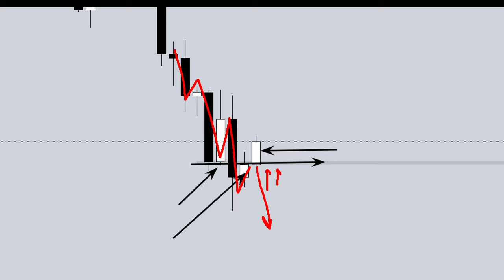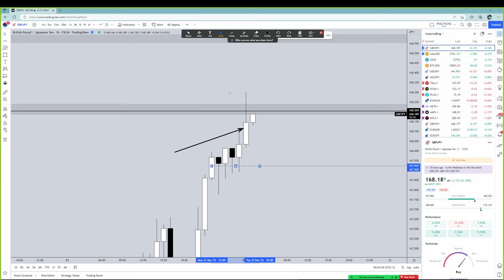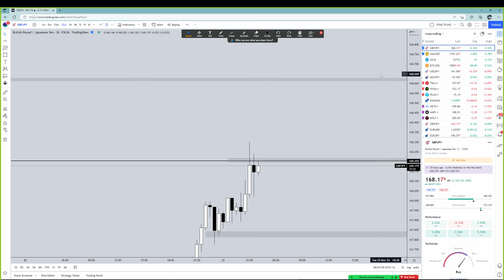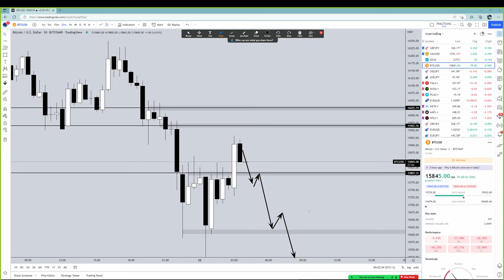Forex | 22 พ.ย. 65 | แนวโน้มทองคำ & GBP/JPY | วันนี้เทรดยังไงดี? - วิเคราะห์ GOLD & GBP/JPY & BTC